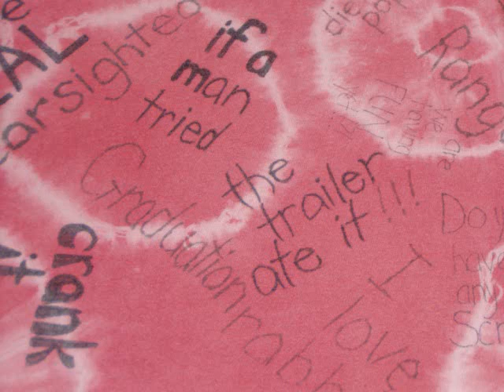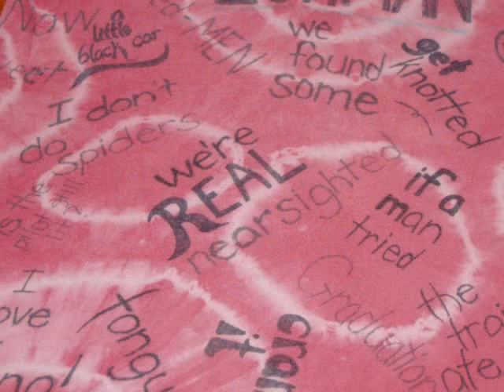HHS Lunch Bunch Friends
Class of '87 - High School Friends
A lifetime is not too long to live as friends...